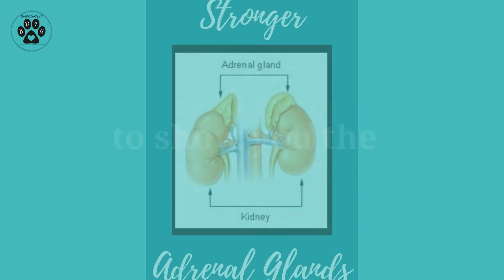Early Neurological Stimulation